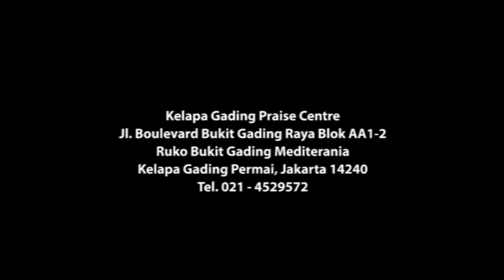Hai Mari Berhimpun in Another view - One In Love Band ( CCIS 2015 )